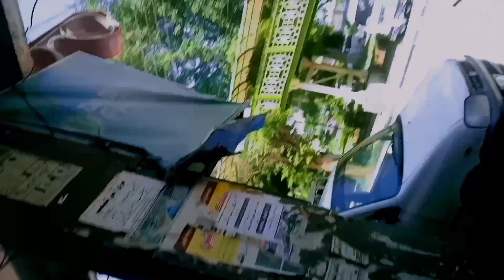My Glasses of Sight | Meri Ainak Toot Gai | Qasmi Vlogs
My Glasses of Sight  Meri Ainak Toot Gai